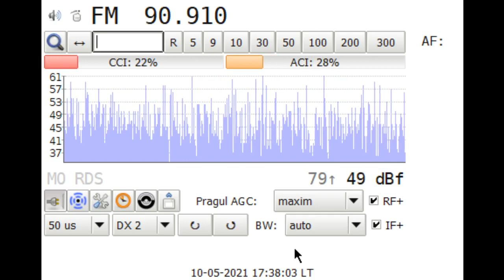FM DX UNID Quran maybe Libya, Syria, Egypt or Lebanon ? via Sporadic-E in Voluntari